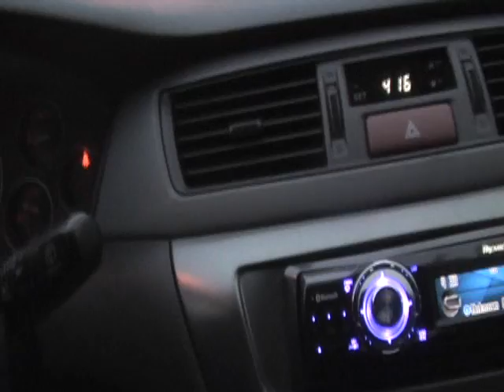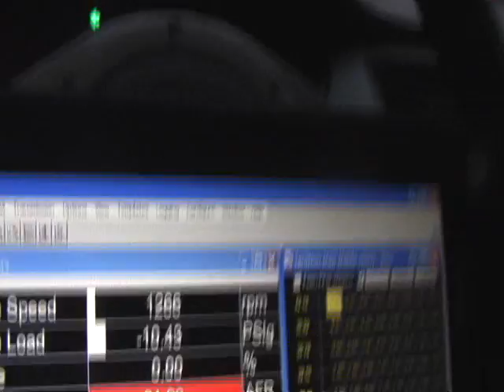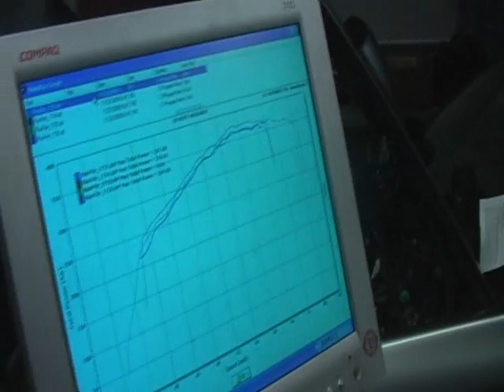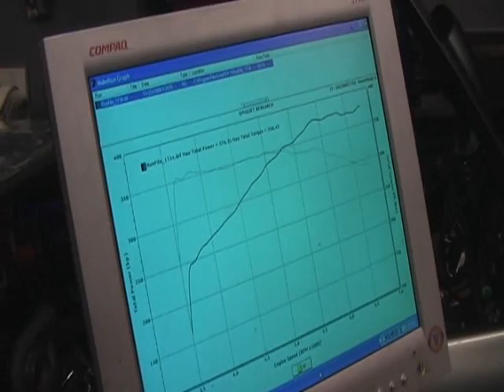Thanksgiving 2009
We all have a lot to be thankful for.    No matter how miserable you are, be happy for the sacrifice of our armed forces serving in harms way,  thanks now and forever.  Let freedom ring.